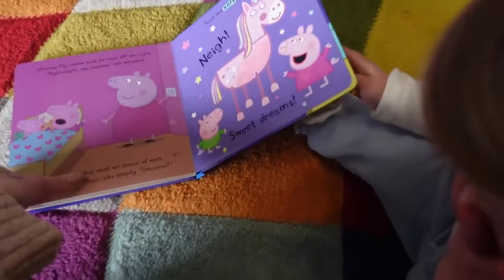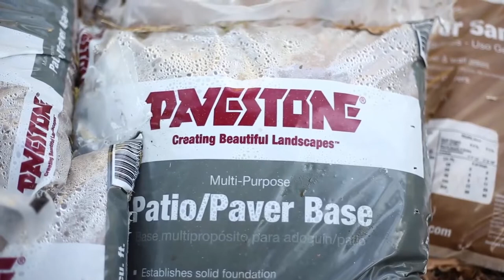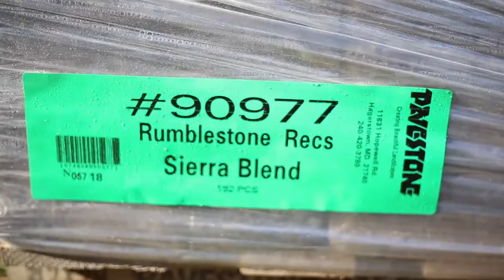22 Kids and Counting Series 2022 - Cuddles with Chester and Holiday Prep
ntmediastudio.com is the world's leading digital music and video distribution platform. Get your music quickly on Spotify, Deezer, Itunes, Google, Beatport a c. It's easy, easy!

- If you use music, remember to credit the source and the studio's website. Thank You!!